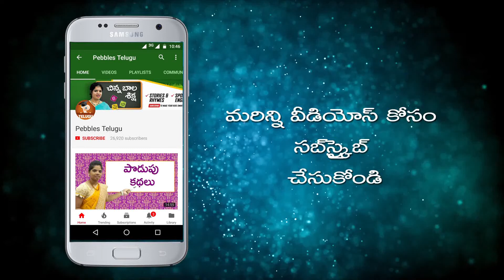How to Cook Aloo Capsicum in Telugu | ఆలూ క్యాప్సికం| తెలుగులో